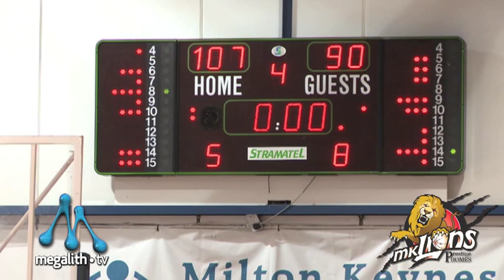Leicester Riders vs MK Lions - MK Arena 7th October 2011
Game Footage and interviews from the first official BBL Trophy game of the new 2011/12 BBL season... MK Lions vs Leicester Riders at the MK Arena in Winterhill on 7th October 2011.

Pre-game comments from Prestige Homes MK Lions Coach, Mike New & Assistant Coach, Roger Malpass and Post-game reviews and comments from Lions players, Stefan Gill (Team Captain) and new-boy, forward Daniel Northern.

This high-scoring and exciting game resulted in a victory for the Prestige HOMES MK Lions; final score was MK Lions 107, Leicester Raiders 90

Produced by: MK Lions' Official Media Partner, MEGALITH TV

To experience a great game of basketball in Milton Keynes, come and see the MK Lions play at the MK Arena in Winterhill (opposite Homebase)... We would love to welcome you and show you what makes Basketball such an entertaining sport great for families. Check out the website for fixture details...